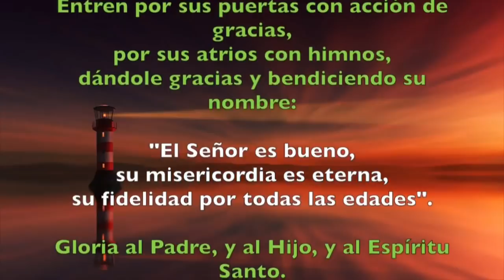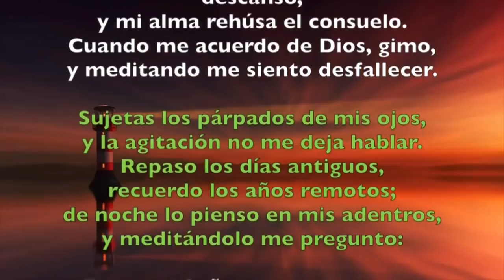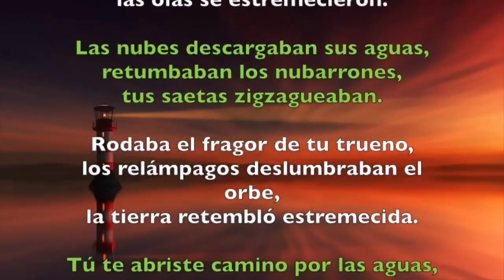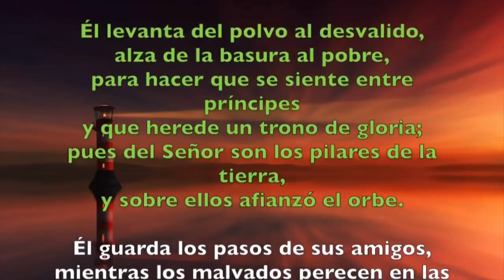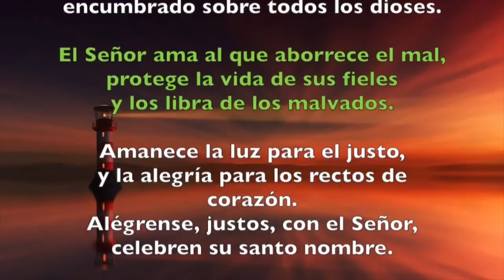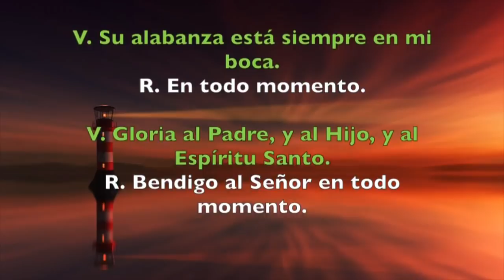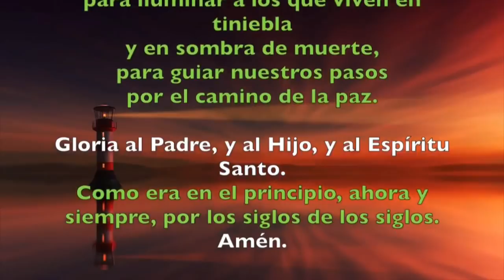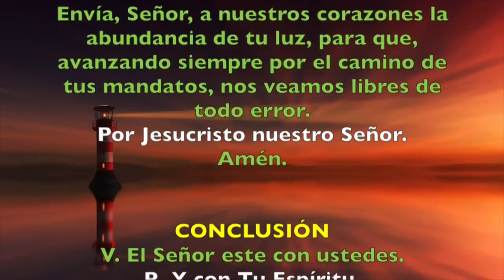Oración de la mañana (Laudes), MIÉRCOLES XXXIV semana del T. Ordinario | Padre Sam